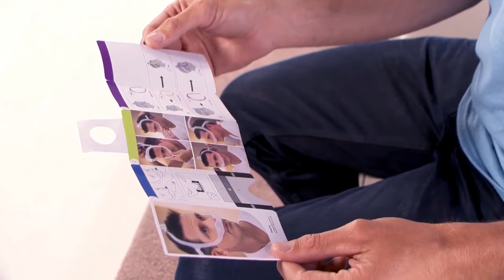Mascarilla Dreamwear - Nasal de mínimo contacto